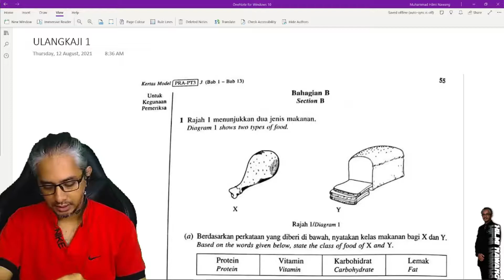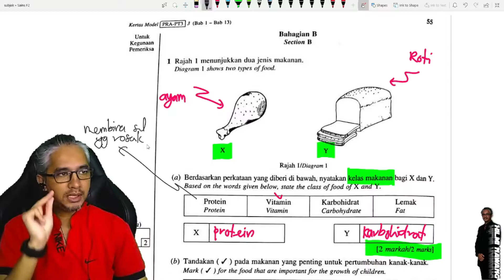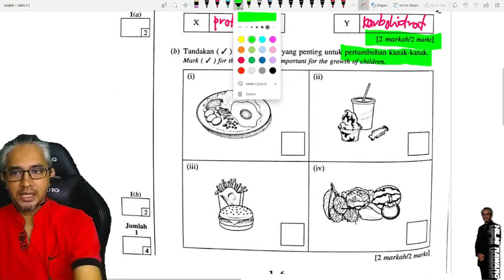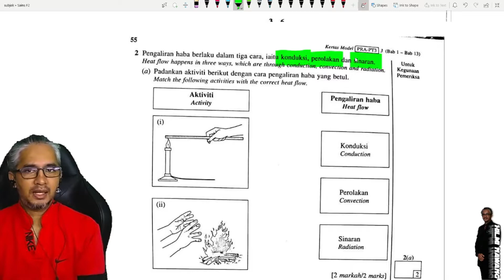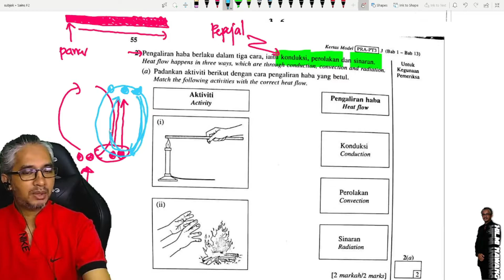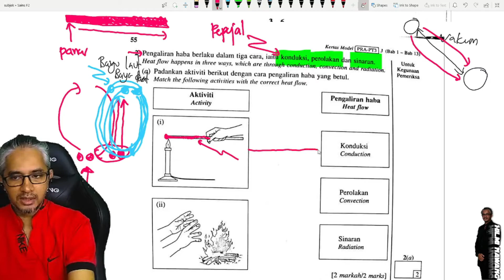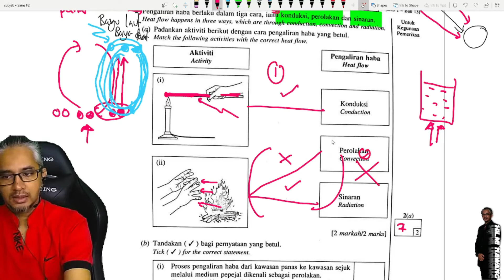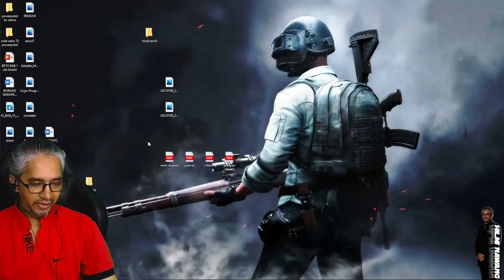PdPR | Teknik Menjawab Kertas Model Pra-PT3 | Sains KSSM Tingkatan 2 | Bahagian B | soalan 1&2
Perkongsian Teknik Menjawab Kertas Model 3 Pra- PT3 | Sains Tingkatan 2. Kesilapan biasa yang dilakukan oleh pelajar ketika menjawab soalan. Teknik Menjawab Kertas Model 3 Pra- PT3 | Sains Tingkatan 2 ini diharapkan dapat membantu pelajar utk memahami kehendak soalan.